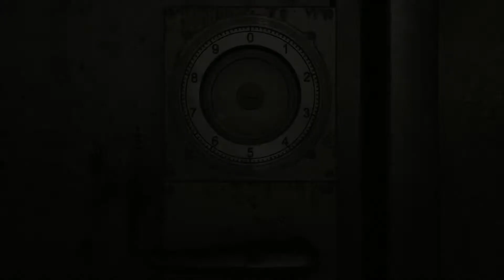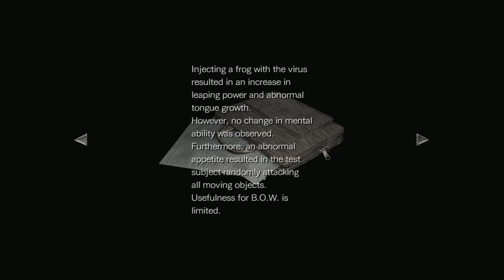Cynthric Plays Resident Evil 0 HD Part 10: Can This Be Considered A Podcast? Part 3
We continue the post-recorded podcast-ish commentary with a 2nd guest in this video.